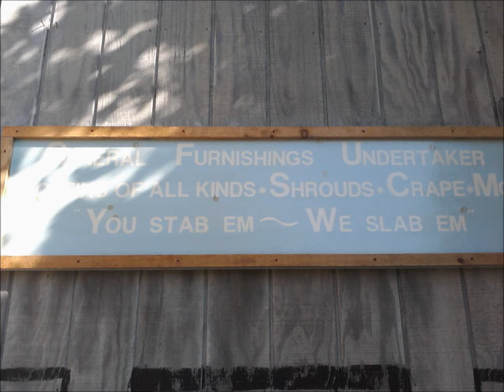KingsIsland & mvrr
just some pics i took thought id make use of them in a video